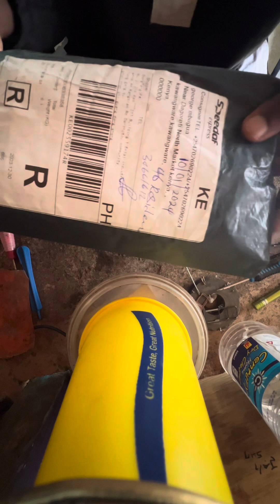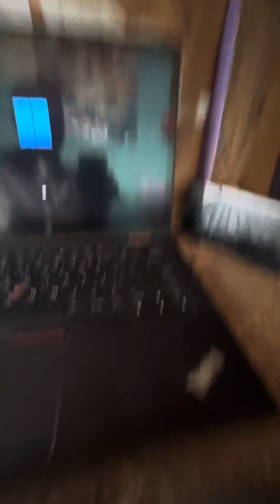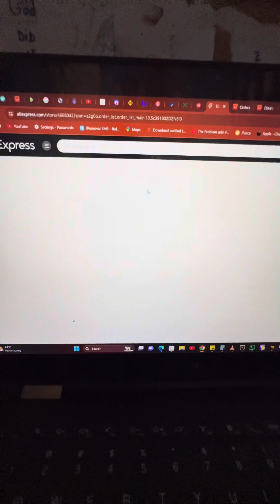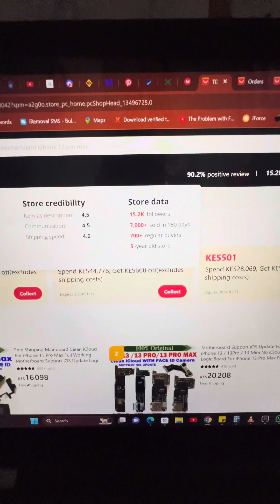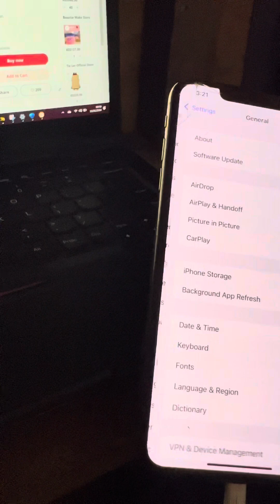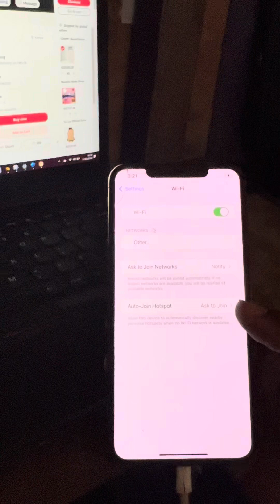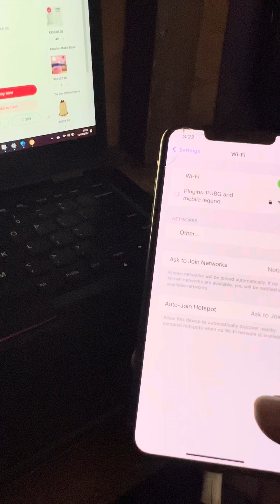Buying unlocked iPhone motherboard from AliExpress TDHHXSTORE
For iPhone 📲 motherboards inbox 📥
WhatsApp business number